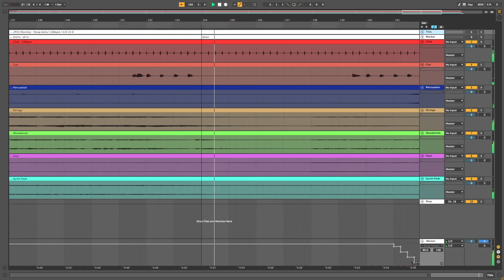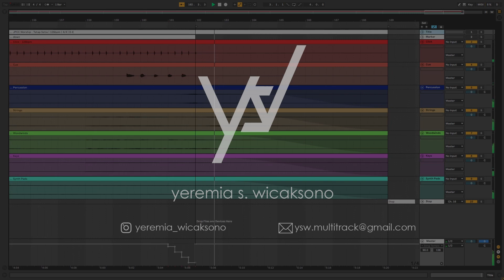JPCC Worship - Tetap Setia [Sequencer]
Link Original

Track list
1. Guide (Click, Cue)
2. Percussion
3. Strings
4. Woodwinds
5. Keys
6. Synth Pads

Menerima jasa pembuatan sequencer
Hubungi kontak dibawah ini untuk informasi harga, pemesanan dll